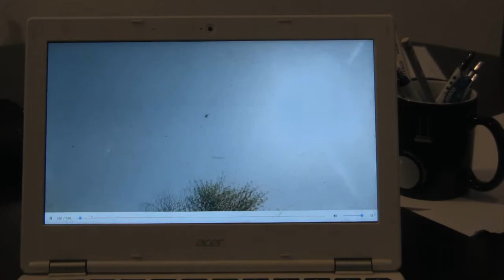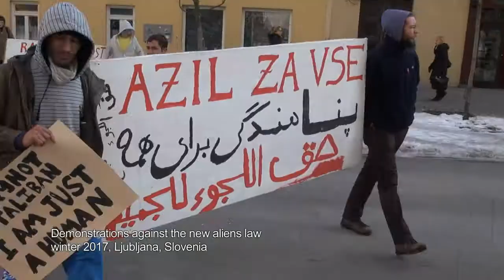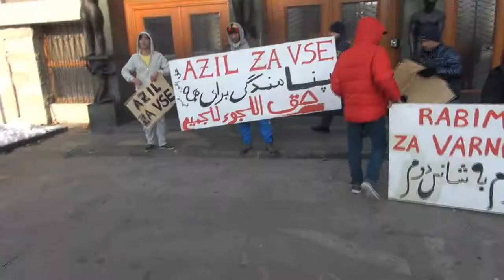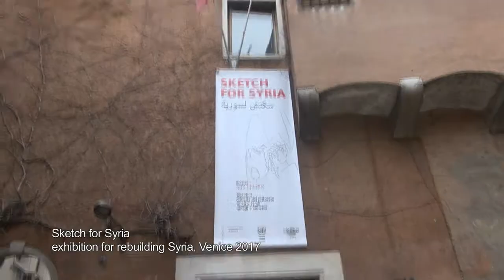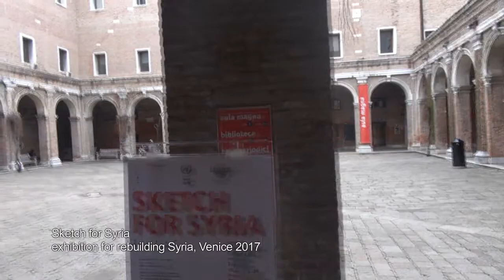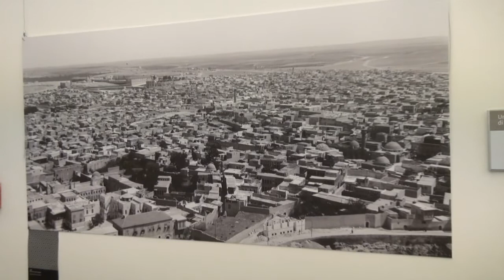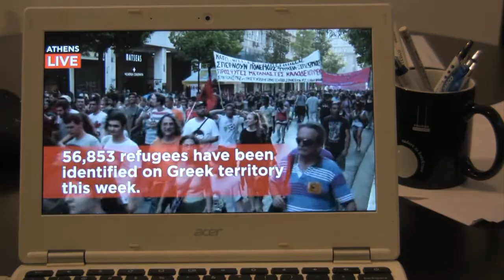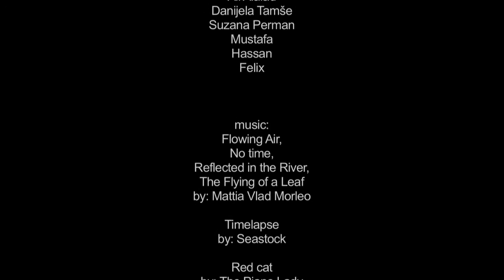Without A Home